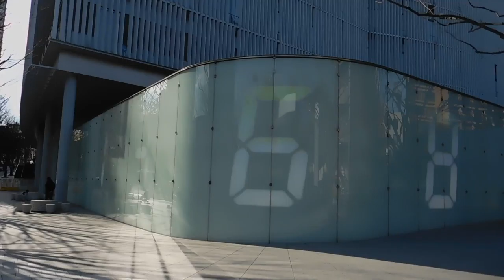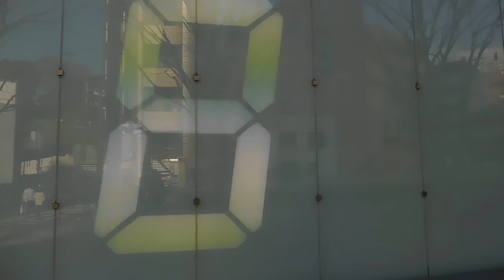DSCN0218六本木ヒルズCounter Void 20170311